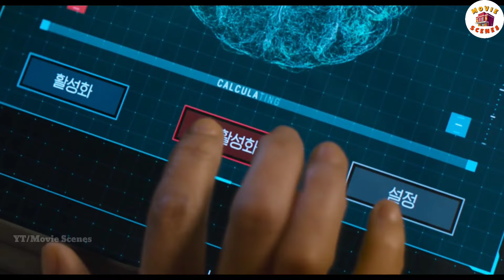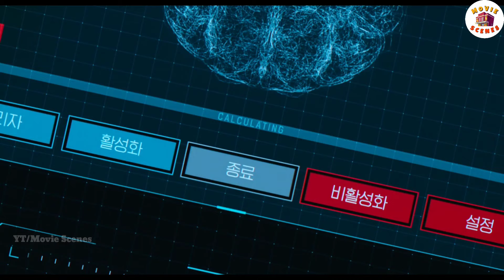In Future humans were cloned into AI Robots for wars | Sci Fi Movie recap & explained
movie Explained in Hindi/Urdu, Movie Recapped, हिन्दी movie summary, Film Ending explanation, Fantasy Film Recap, Movie Recap, Thriller Movie explained, Mystery Movie Recap